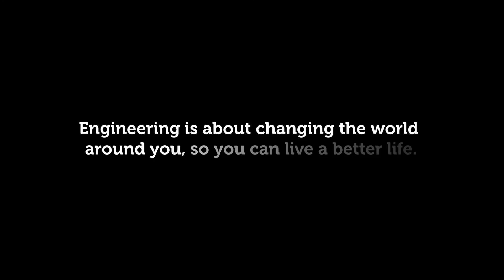The Human Factor of Engineering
Kipp Bradford, technology consultant, maker, and entrepreneur, talks about how engineering is a bridge between society and science. Engineering is about how to change the world around you so that you can live a better life!